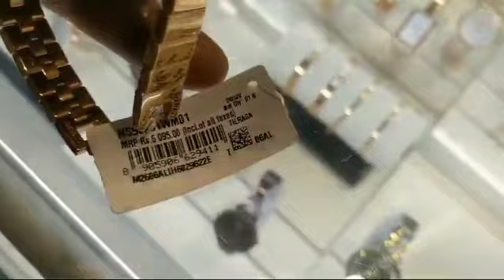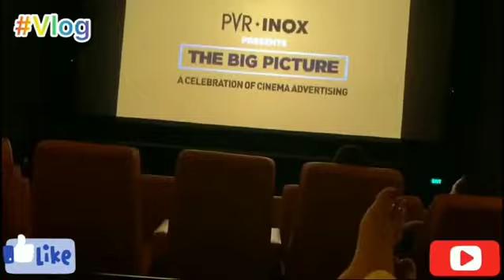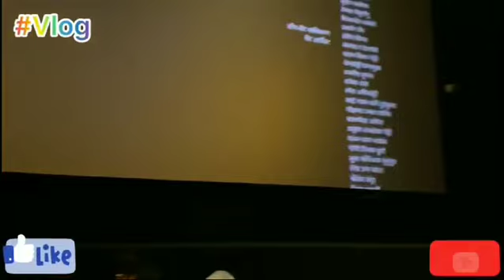Vlog ll🙏ll मेरा तीज का गिफ्ट कैसा लगा ll मैं बहुत खुश हुई ll🥰💕